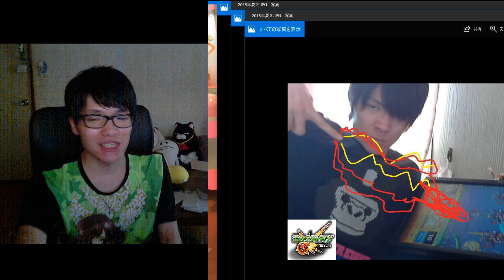【黒歴史！？】誰でもした事ある自撮りを振り返ってみた結果・・・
ProGamingTeamCreatives【AVA部門】に所属するいとっちゃんです！

写真とか無駄に残しておくタイプの人は注意やで・・・